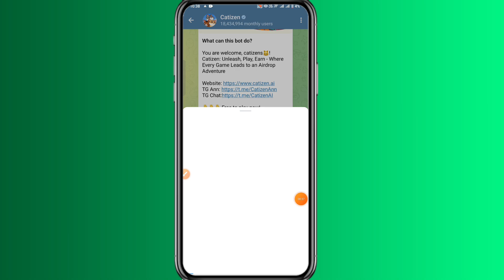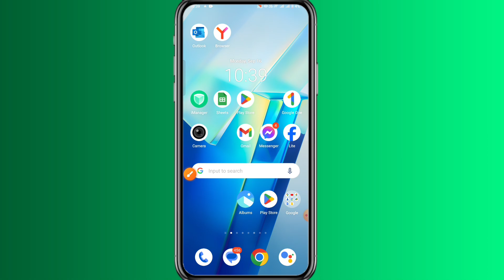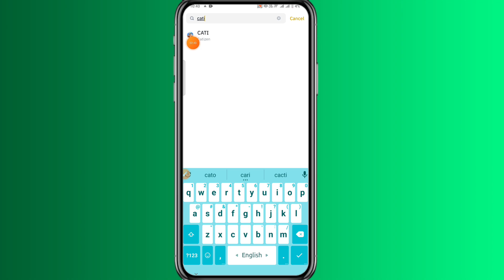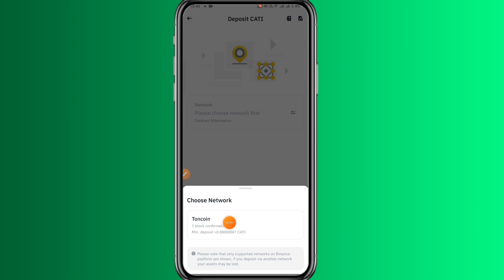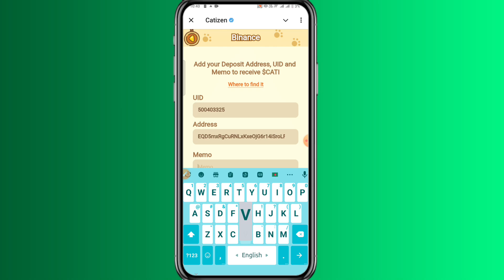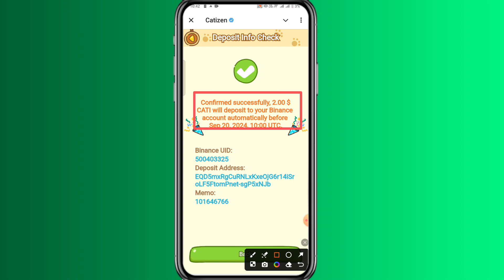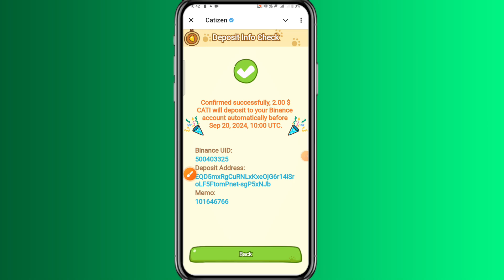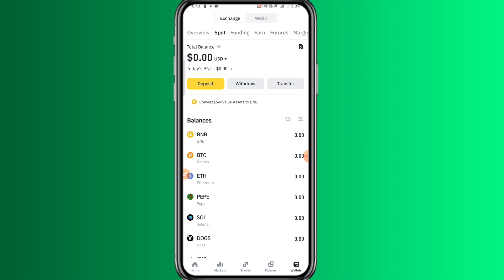Catizen withdrawal Binance | How to Deposit Catizen Airdrop to Binance | Catizen token withdraw